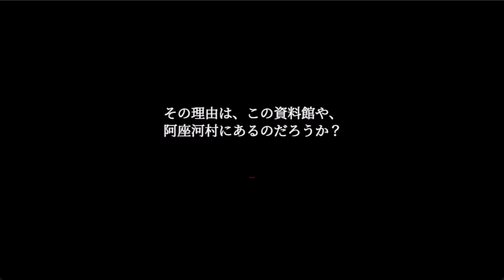【霧雨が降る森】決して行ってはいけない約束の場所へ...刀を持った男に追われる『ゆっくり実況』『マルチEDの名作ホラーADV』#4 【霧雨が降る森 リメイク版】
さくまぁ！！